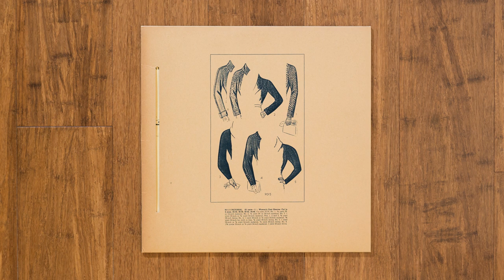Normal Brain - KE-300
Cheeky minimal synth/proto-electronica/glitch workouts released on the cult Japanese label, Vanity Records.

Normal Brain ‎– Lady Maid
Label: Vanity Records ‎– vanity 0009
Format: Vinyl, LP
Country: Japan
Released: 1981
Genre: Electronic
Style: Minimal, Experimental